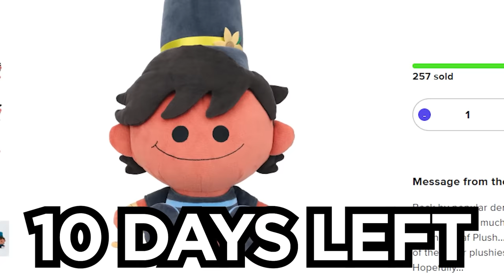this horror game mixes animal crossing with silent hill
10 DAYS LEFT.

so i decided to play RENTAL, a horror game where you end up exploring a house that is not what it seems.

In this video, Thafnine plays RENTAL, a horror game that has a similar aesthetic to games such as Animal Crossing. This is similar to games he has played in the past such as Harvest Festival 64, and Go Go Hamster Chef. This video contains all the endings to RENTAL and a RENTAL full game walkthrough.